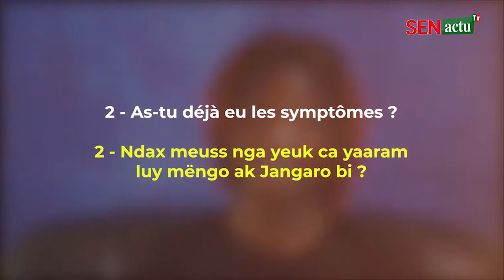Fatoumata Nombry a effectué le test . Comment avez-vous vécu la pandémie? NAKA NGA NDOUNDÉ MBASS BI